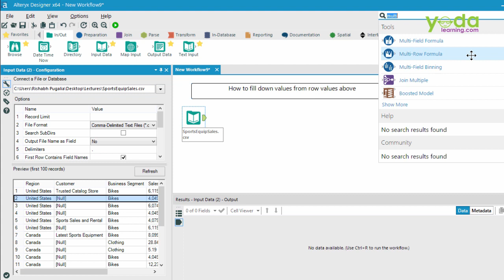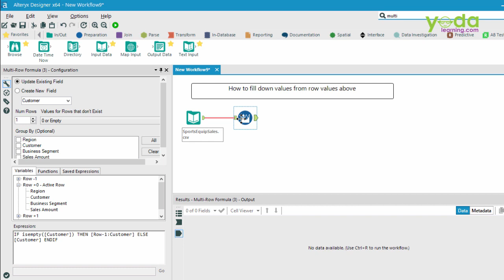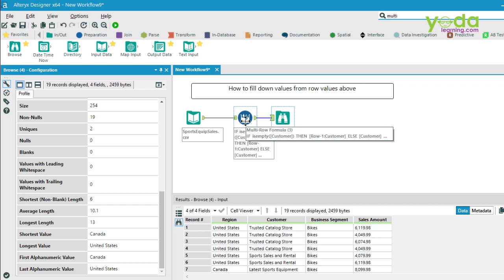How to use Multi-Row Formula in Alteryx | Alteryx Tutorial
In this tutorial, you will learn how to use Multi-Row Formula to fill down the fields in Alteryx for beginners

Want to learn more about Alteryx? | Checkout Alteryx Online Course with Certification which helps you to accelerate your work.

Topics Discussed in this Video:
00:00 Introduction
00:14 Take Access to the File
00:38 Search Multi-row formula
00:45 Drag & Drop Multi-row formula in Canvas
00:52 Select Update Existing Field
00:56 Select the Field Name
01:40 Go to Variable tab under Multi-row Formula
02:06 Enter the expression that you want to fill in
02:16 Select the Active Row option under Variable Tab
02:19 Then Select the Field
02:59 Ctrl+Shift+B Shortcut key to bringing the browse tool
03:05 Ctrl+R Run the Workflow